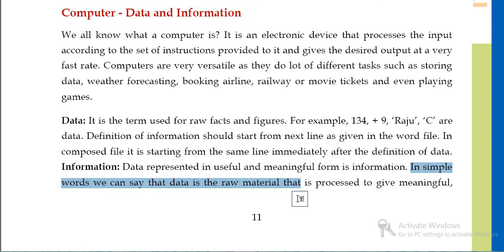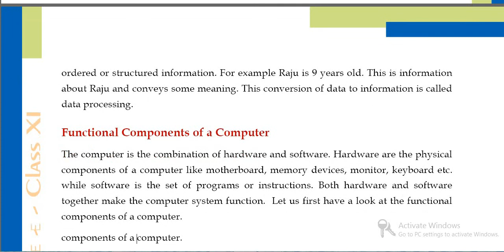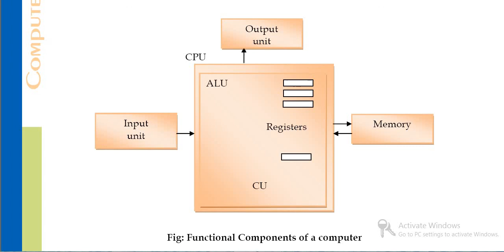class 11 computer science ll chapter -1ll Computer, Data, Information ll part -7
In this part we studey about Computer Defination ,Data ,Information
Please